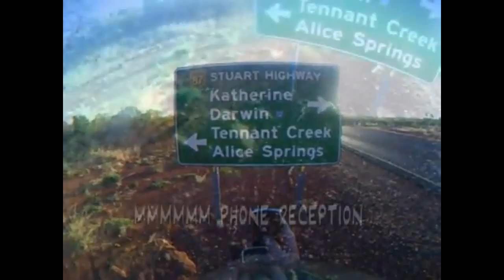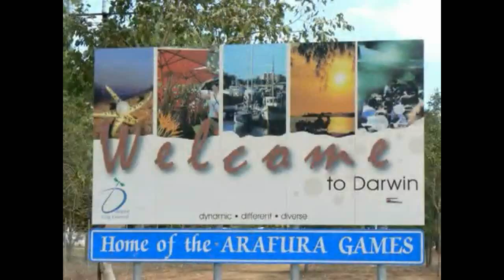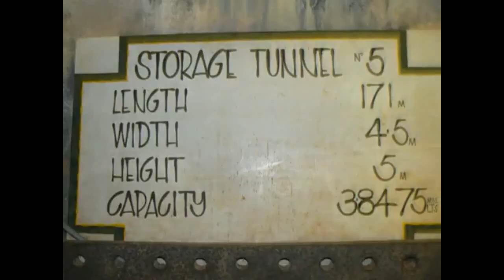Sweet Line of Mine.wmv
WTF!!! was I thinking ??? Guns n Roses and Johnny Cash check it out anyway you may like it hahahahahahahahahaa or deem it crap hey I had fun making it !